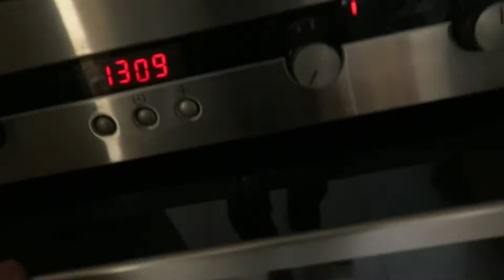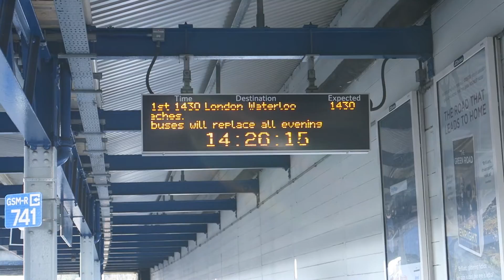COFFEE, TRAINS AND BEARDS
VLOG #20.

Filmed on Canon G7X, edited in Adobe Premiere Pro.

Music by a good friend of mine Draxvid! Check him out, he's pretty sick...